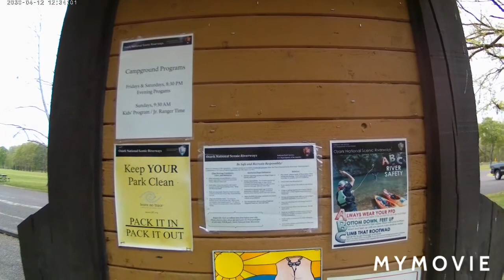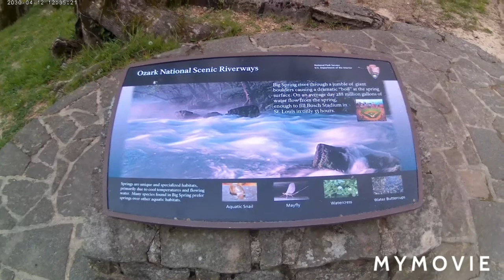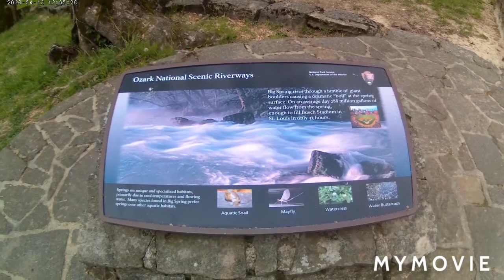Exploring "Big Spring" in Van Buren MO on the Current river.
Big Spring in Van Buren, Missouri.  What a beautiful place to visit on a nice day. You will not regret it, until then please let me show you it, as I did for the first time.